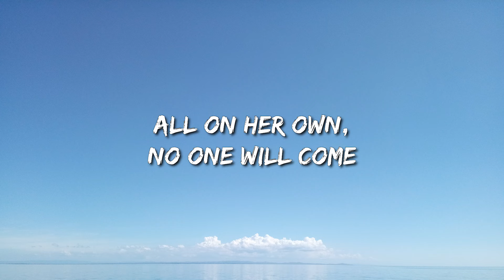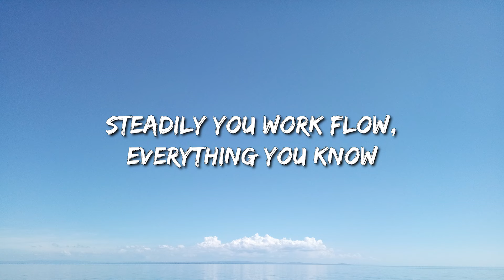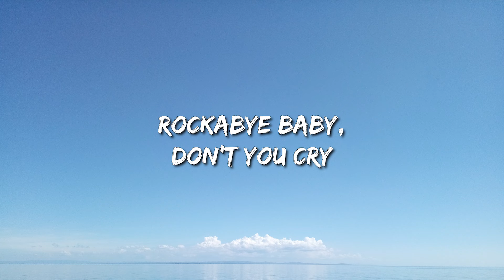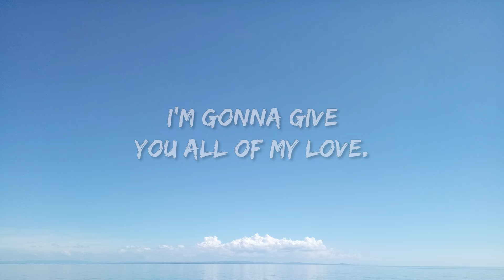Clean Bandit - Rockabye (Lyrics) Feat. Sean Paul & Anne-Marie - Sza, Fuerza Regida, Nicki Minaj & Ic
[Sean Paul:]
Foundation
A special bond of creation,
Ha

[Sean Paul:]
Daily struggle

[Anne-Marie:]
Rockabye, no

Rockabye-rocka-rocka-rocka-bye
(Rockabye, yeah, oh, oh)
Rockabye-rocka-rocka-rocka-bye

Rockabye, no

(Rockabye-rocka-rocka-rocka-bye)
(Rockabye-rocka-rocka-rocka-bye)
(Rockabye-rocka-rocka-rocka-bye)
Rockabye